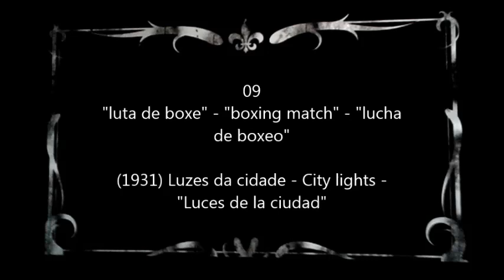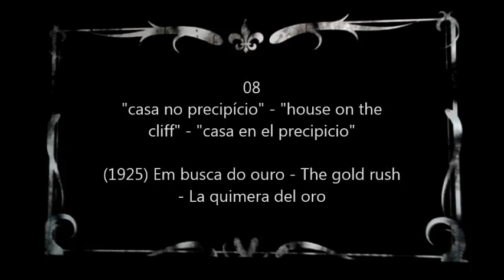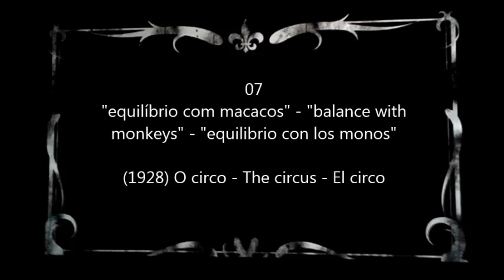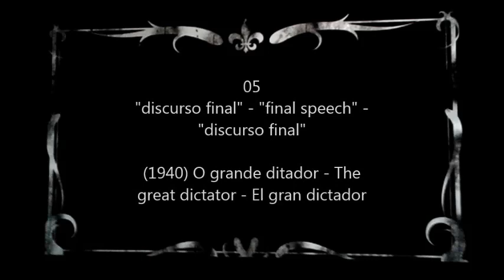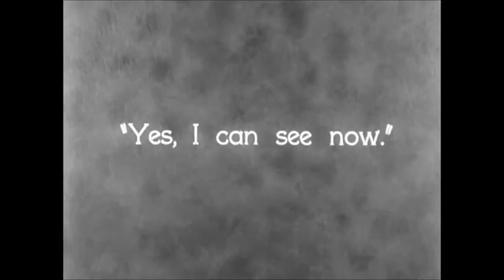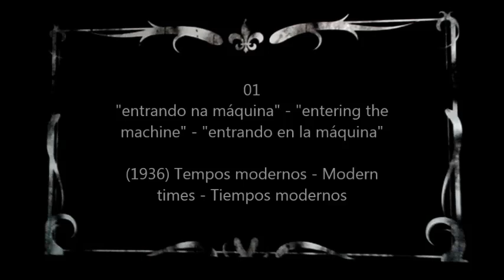10 cenas inesquecíveis de Chaplin (Blog Cineminha Zumbacana)